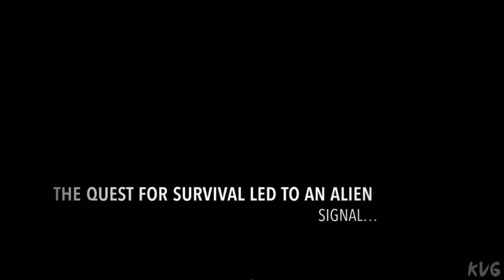Timewell: Trail of Celestes Gameplay (PC UHD) [4K60FPS]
Game Information

Timewell: Trail of Celestes is an old-school story-driven 3D space shooter RPG. As A.I. SAT-V, explore exotic planets and fight with Constructs in an ever-deepening plot. Change her skills and adaptations on the fly. May you guide SAT-V to her destiny?

Timewell: Trail of Celestes is the first installment in Timewell Universe where space-shooter genre meets story-driven gameplay and space RPG. Player controls a Vulcan class space fighter as the A.I. SAT-V. Having an artificial personality of its own, SAT-V can adapt to varying degrees of difficulties and change its capabilities via skills and adaptations. Use your judgement and skill points to guide SAT-V to her destiny!

Timewell Universe: Trail of Celestes is the first installment in Timewell Universe where space shooter genre meets story driven gameplay and space RPG. Can you uncover the truth behind the struggle of supreme beings known as Celestes and their formidable opponents, Constructs?

Story Mode: A tale of suspense and deceit takes place in exotic corners of the galaxy. You control a Vulcan class space fighter as the A.I. SAT-V. Can you guide her to her destiny?

Skills / Adaptations: Having an artificial personality of its own, SAT-V can adapt to varying degrees of difficulties and change its capabilities via skills and adaptations. You can change skill points and perks on the fly and enhance your gameplay with different tactics. Can you overcome perils with brain as well as brawn?

Achievements / Relics: Fun feats that can be unlocked throughout the game provide Relics as rewards and they are added to your inventory on each play through. These relics are alien artifacts that can boost SAT-V’s stats and skills. Once unlocked via Achievements, Epic and Legendary Relics provide unique boosts to your gaming style.

Customize Looks: You can customize look and feel of your ship with paint modes randomly looted from enemies. When unlocked, they are yours and you can use them on each play through.

Skirmish Mode: For casual players, fast skirmish mode with different world settings is also included. Each zone has a secret mini-boss to encounter. Are you up for the challenge?

Easter Eggs: Funny (and somewhat mysterious?!) easter eggs wait for you to be discovered. Can you solve the riddles of The Unfathomable Scholar ?

Enjoy and breath in the rich atmosphere of Timewell Universe where SAT-V plays a key role in the survival of three galactic races. May you guide her to her destination through an adventure of deceit and suspense?

In the year 3099, earth had a major crisis of resources, pollution, and unjust economy. Governments controlled by megatechs invested in creating the ultimate artificial intelligence with a personality to increase their reach in the galaxy.